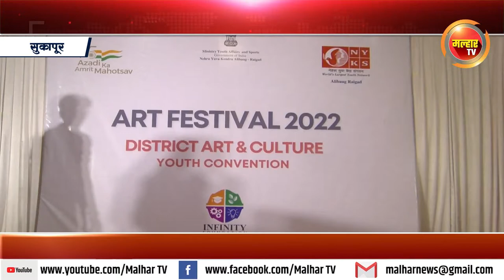नेहरू युवा केंद्र अलिबाग रायगड व इन्फिनिटी फाउंडेशन च्या वतीने आर्ट फेस्टिवल चे आयोजन !